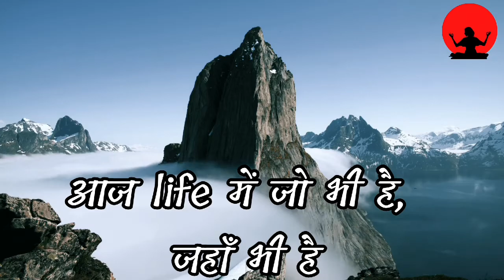क्या काला balloon उड़ता है? | Does a black balloon fly?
क्या काला balloon उड़ता है?

Does a black balloon fly?

a short story about a balloon man